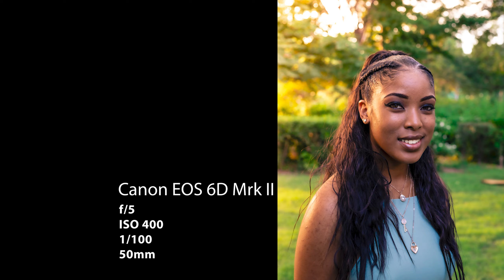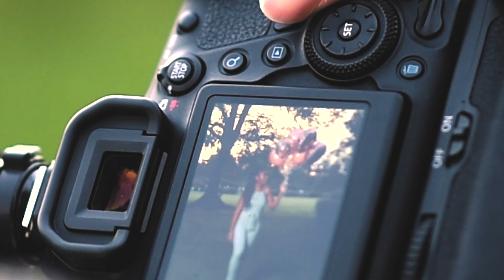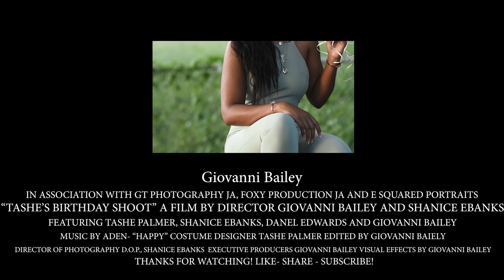Hope Garden, A Birthday Photo Shoot | Kingston, Jamaica | Portrait Photography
Special thanks goes out to Shanice Ebanks and Danel Edwards for the great assists on this shoot day! Not to mention the gorgeous model Tashe Palmer!

Stay Safe!